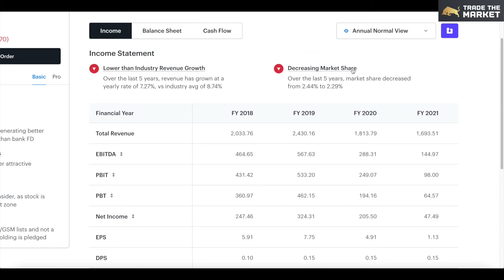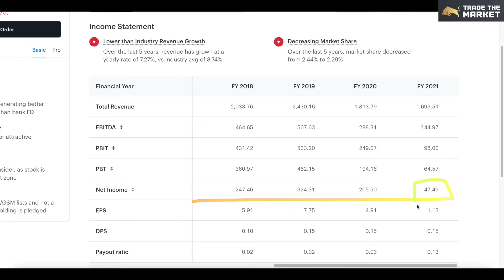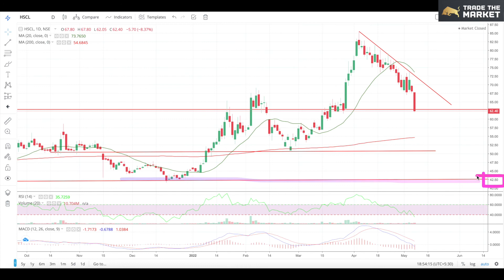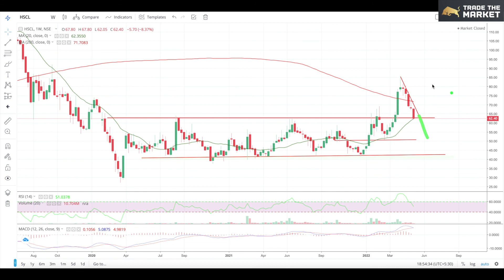HSCL Share latest news | HSCL share news today | Himadri | HSCL stock review | HSCL Share target